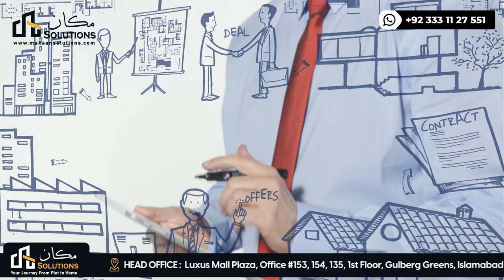Kingdom Valley Islamabad | Makaan Solutions | Rizwan Cheema